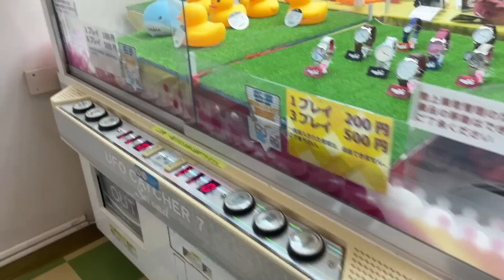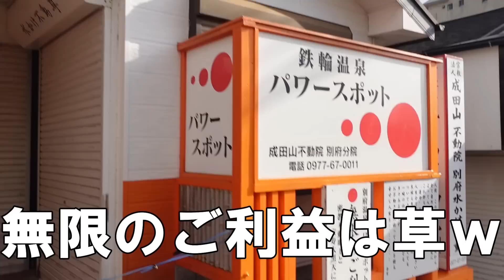別府温泉にときめきまくるわんにゃんが可愛すぎたｗ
湯煙凄すぎ！🐶🐱

売上は全額保護猫、保護犬団体様に寄付します♪

ぺろりんずグッズ追加しました♪
良ければ覗いてみてね♪

ゴールデンレトリバー「よもぎ」
2019年1月15日生まれの女の子♪

保護ネコ「もみじ」
出生不明。男の子♪（4/1に他界しました）

保護ネコ「だいず」
2021年5月19日生まれ（勝手に決めましたｗ）
元気で甘えん坊な男の子♪

（火・木・土・祝）21時配信予定です♪
毎週日曜はライブ配信を予定しています♪
皆さんと楽しくおしゃべりしたいのでぜひ遊びに来てくださいね♪

よもぎとだいずの欲しいものリストです♪
動画撮影などに使用しますのでよければご検討ください♪

チャプター
0:00　最初
11:59　おまけ

【撮影機材】
◇カメラ◇
【SONY　ZV-1】
【GoPro Hero black 7】
◇ジンバル◇
【Crane-M2】
◇撮影機材・小物◇
【GoPro Hero black 7 バッテリー】

※リンクはamazonアソシエイトリンクを使用しています

Music / BGM